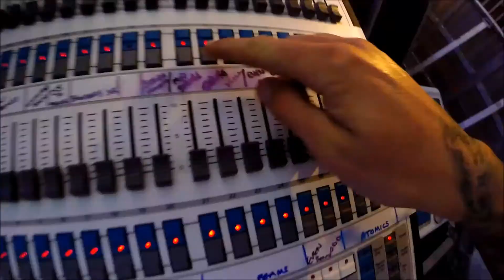T in the park 2014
One of the best jobs I've ever done! the weekend spent laughing hysterically, dancing like an idiot and recording awesome bands. Oh, and the lucozade arena with the bounce by day (zorbing) and the dance by night (silent disco)